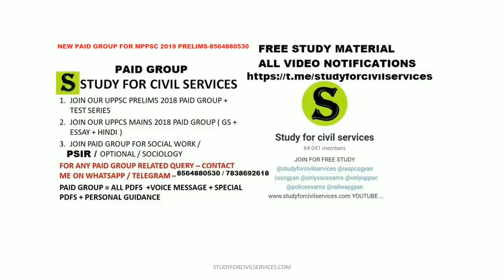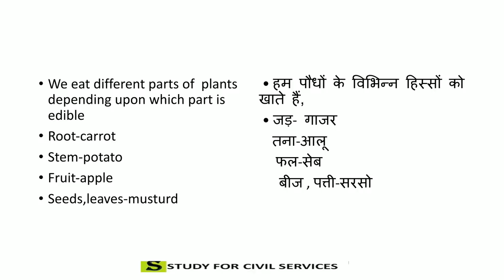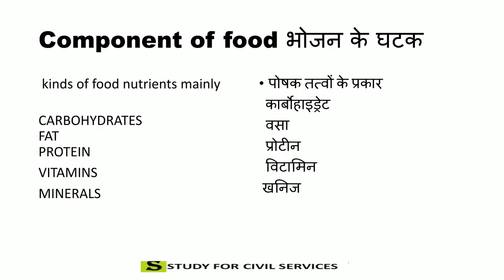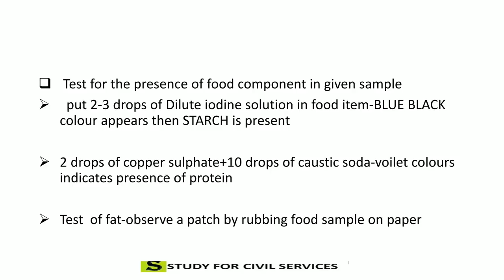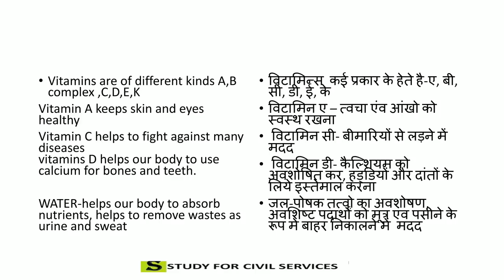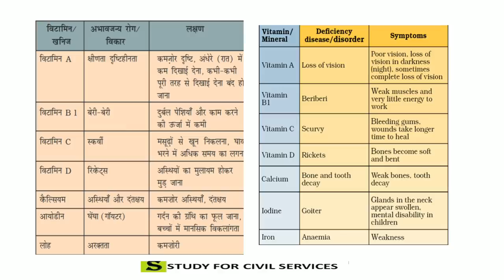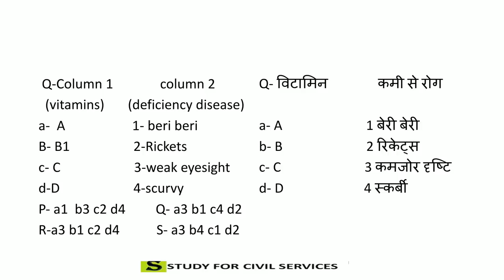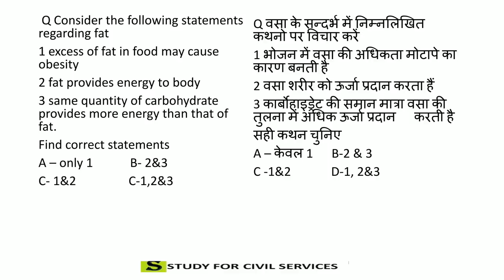NCERT SCIENCE COMPLETE SUMMARY REVISION with MCQ class 6 to 12 gk chapter wise explanation gs pdf 1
NCERT SCIENCE CHAPTER WISE REVISION SUMMARY GIST WITH MCQ QUESTIONS ANSWER ( CLASS 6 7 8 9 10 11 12 MOST IMPORTANT CHAPTERS )
in this lecture,  we have discussed the first 2 chapters of Ncert class 6th.
We have discussed the chapters regarding food and its component. we learned about different kind of food nutrients
carbohydrate
protein
fats
minerals
vitamins
we discussed their role in our body,  their sources,  their tests.
this lesson will be very useful for civil services exam and for other exams also.we have put some mcqs also so that All of u can practice whatever is taught in the lecture.

PHYSICS CHEMISTRY BIOLOGY  ENVIRONMENT AND ECOLOGY TOP MOST  IMPORTANT GENERAL KNOWLEDGE AWARENESS STUDIES GK GS GA FOR ALL COMPETITVE EXAMS LIKE IAS PCS SSC UPPSC UPPCS UPSC BPSC RAS RPSC  RAILWAY RRB ntpc ticket collector and all railway exams CLERK MPPSC MPSC STATE PCS AND OTHER CONPETITIVE ONE DAY GOVERNMENT EXAMS